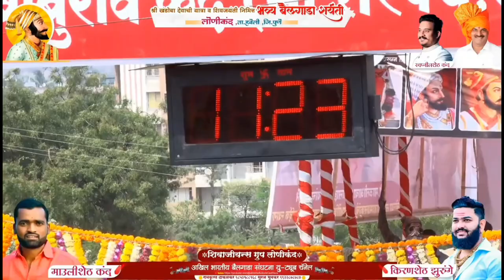आव्हाळे सभापती & मळेकर लोणीकंद घाटाचा राजा ११ सेकंद २३ मिलि पॉइंट